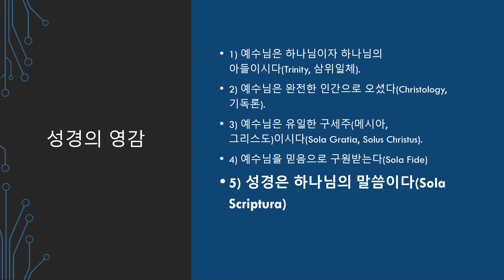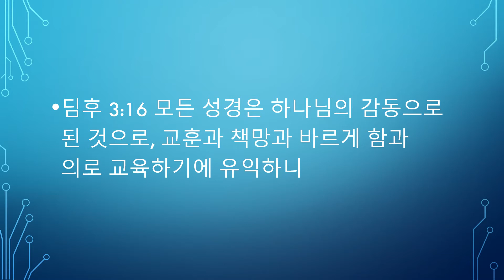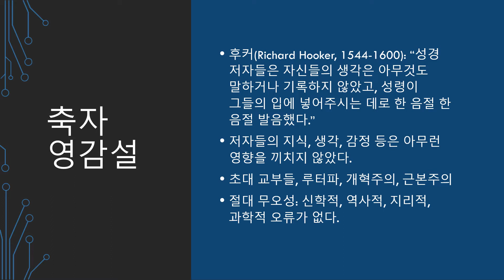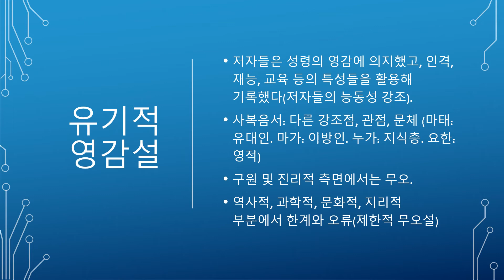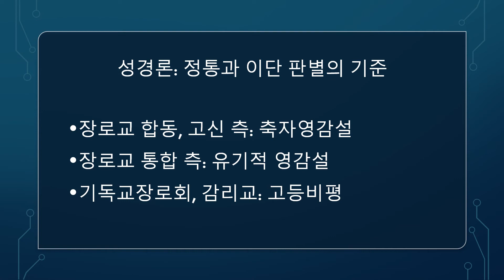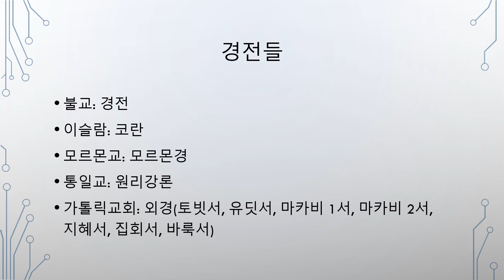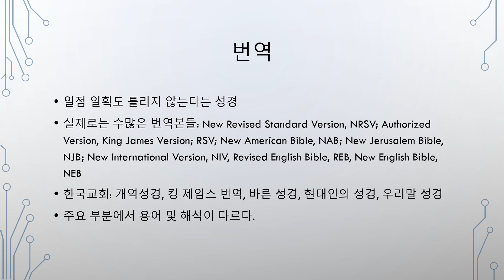성경의 영감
성경의 영감을 설명하는 3가지 이론들
1) 축자 영감설
2) 유기적 영감설
3) 고등비평
김재준 목사의 이단 정죄